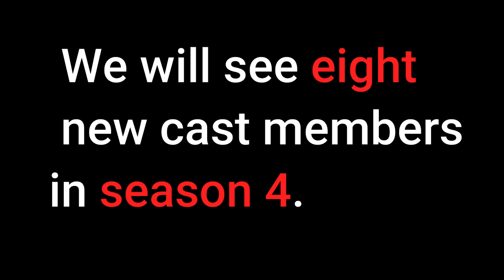Stranger Things Released date and New cast members.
Stranger Things season 4 Released date and new cast memebers.